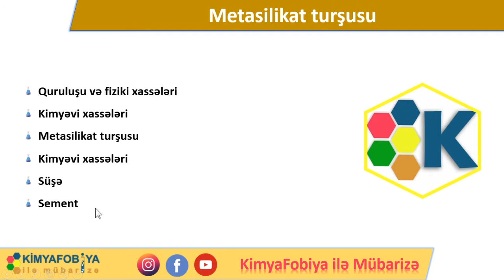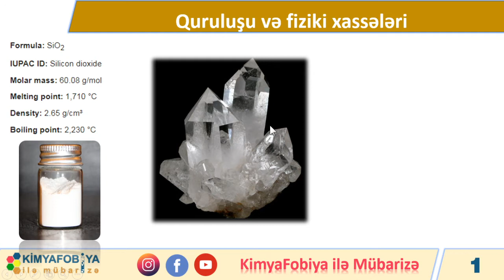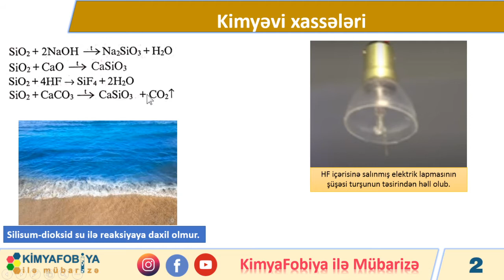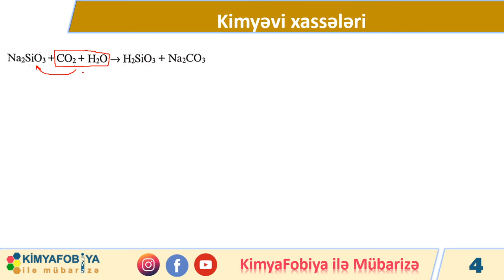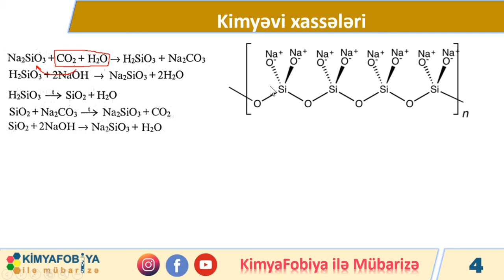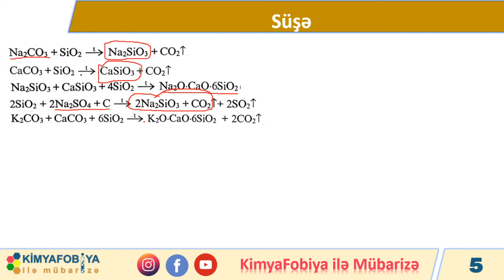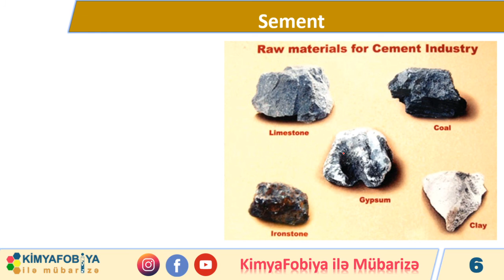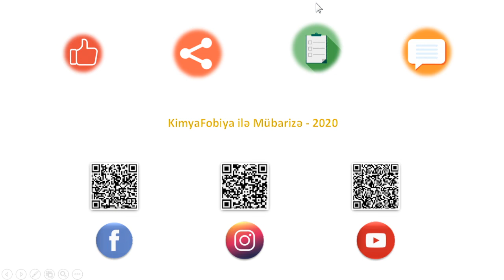DƏRS - 52 Silisum birləşmələri, silikat sənayesi